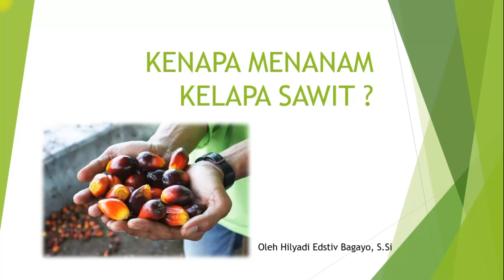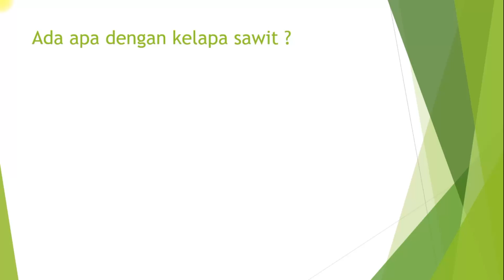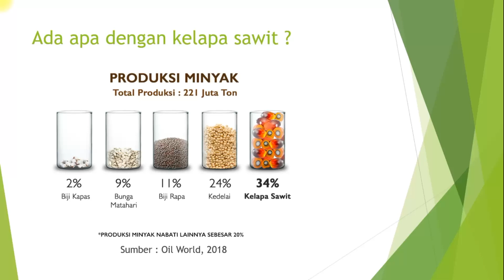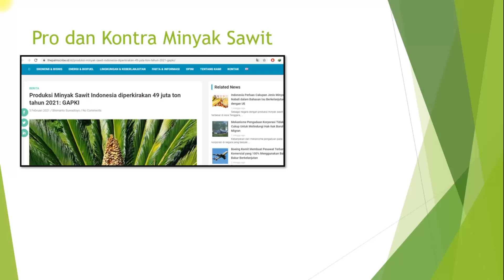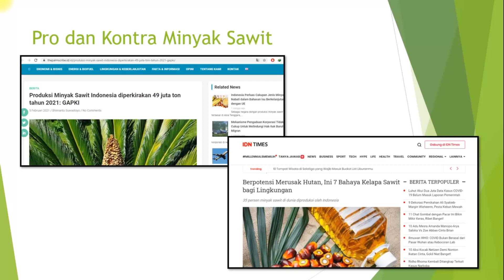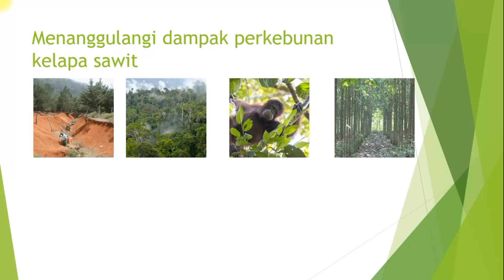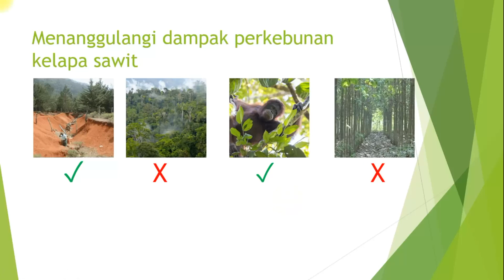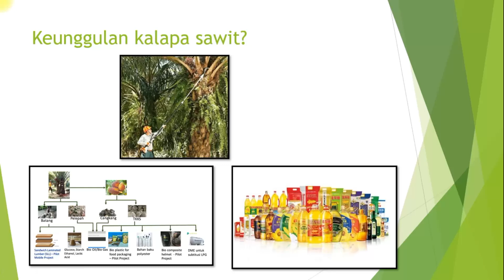Banyak Dampak Buruk, Kenapa Masyarakat Menanam Sawit ?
Halo kawan-kawan..
Hari ini aku akan membahas sesuatu yang menarik kembali.. ini masih mengenai perkebunan kelapa sawit..
hari  ini aku akan membahas mengenai kenapa sih masyarakat menanam sawit ? sedangkan seperti yang kita ketahui sawit memiliki dampak di lingkungan.. silahkan tonton videonya ya biar tidak salah paham..